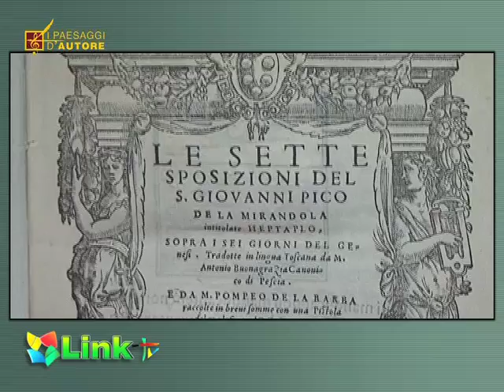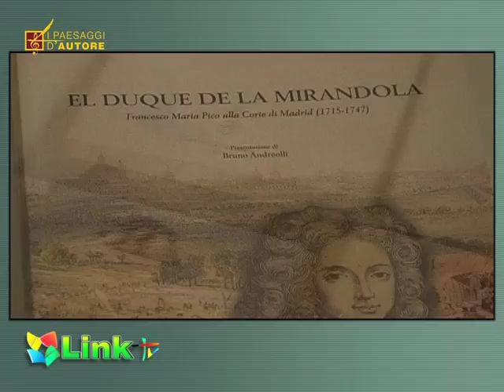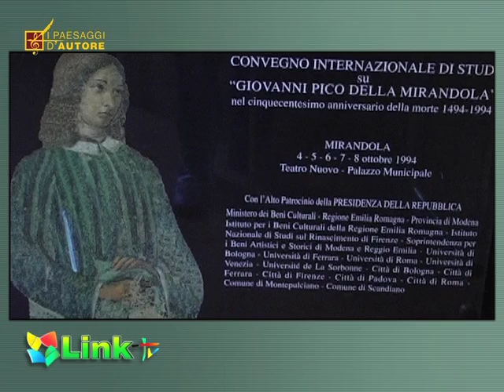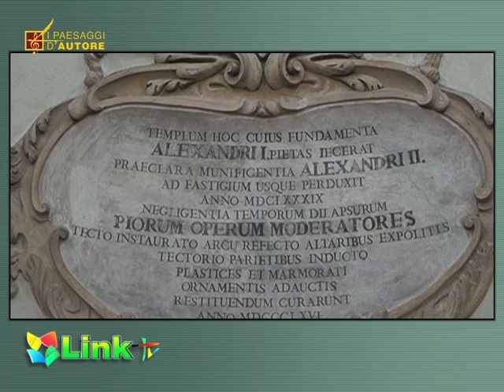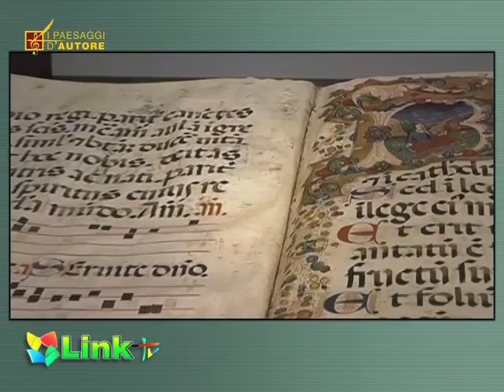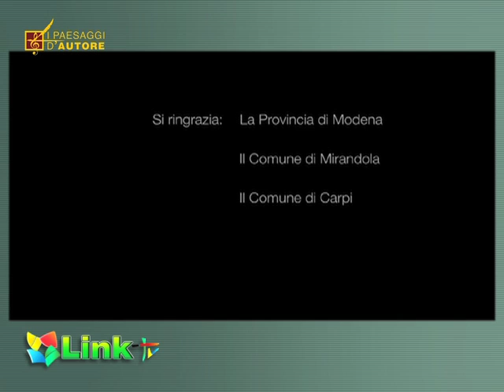Pico della Mirandola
Turismo. Ecco i "Paesaggi d'Autore", in sette regioni sulle tracce degli itinerari tra i luoghi celebrati dai grandi personaggi della letteratura, dell'arte, del cinema e della musica. Tra le tante proposte, ad esempio, l'itinerario matildico si snoda tra l'antica abbazia di Frassinoro o le rovine del castello di Monteberanzone per poi arrivare a Reggio, Modena e Bologna, mentre le tracce di Pico collegano il castello di famiglia e il centro internazionale della cultura di Mirandola al vivace centro rinascimentale di Carpi. Il progetto è stato approvato e cofinanziato dal Dipartimento per lo sviluppo e la competitività del Turismo, Consiglio dei Ministri, in base alla legge 135/ 2001 (Progetti interregionali di sviluppo turistico).